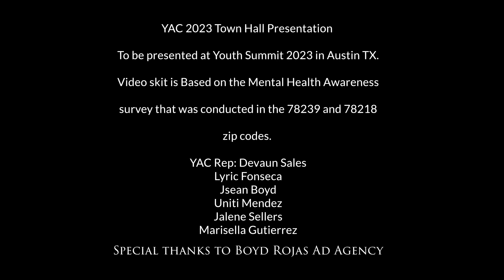Southwest Key Community Youth development Program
YAC 2023 Town Hall Presentation
To be presented at Youth Summit 2023 in Austin TX.
Video skit is Based on the Mental Health Awareness survey that was conducted in the 78239 and 78218 zip codes.
YAC Rep: Devaun Sales
Lyric Fonseca
Jsean Boyd
Uniti Mendez
Jalene Sellers
Marisella Gutierrez